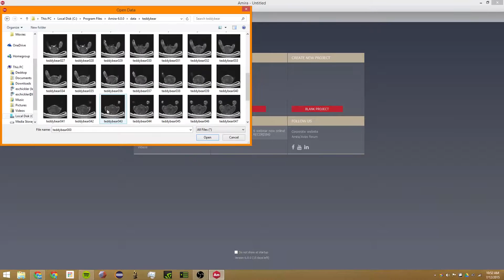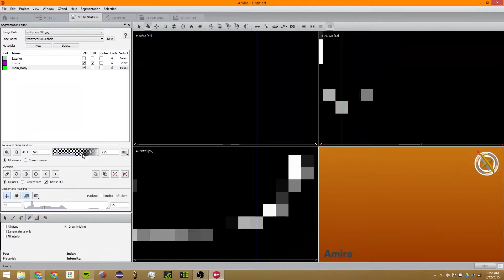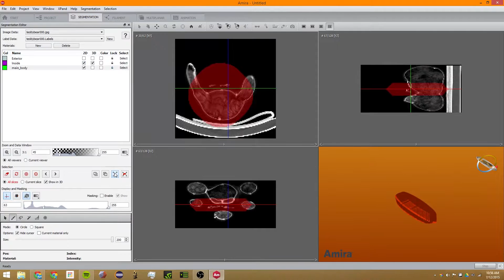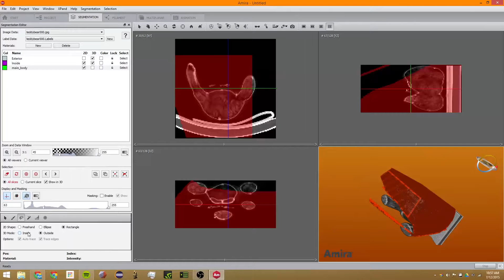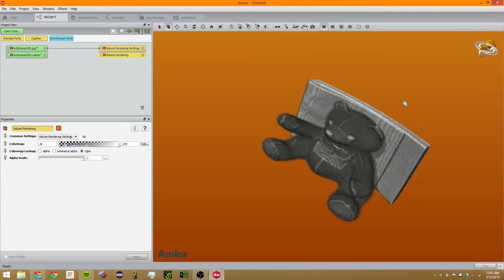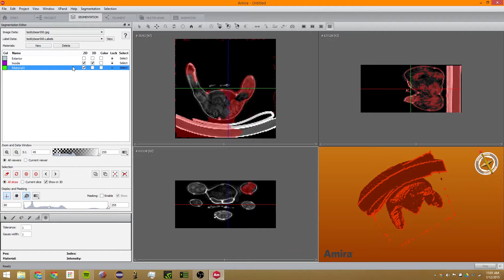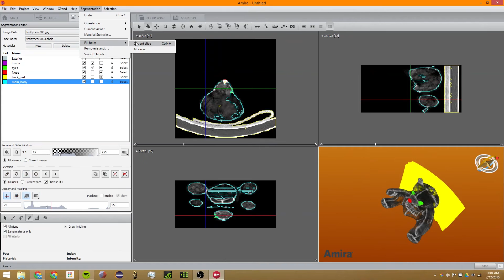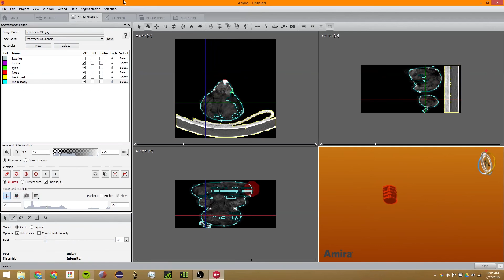Amira Image Segmentation Tutorial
In this tutorial we go over how to segment images in Amira. We go over all the tools available and basic buttons in the image segmentation interface.